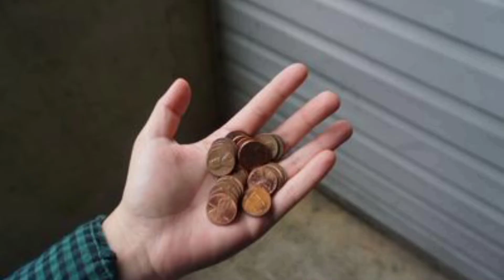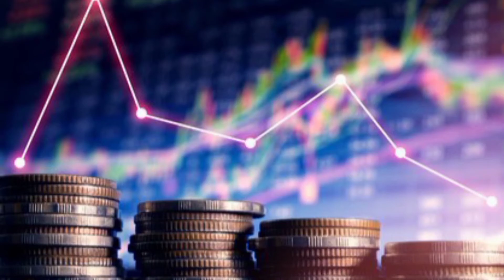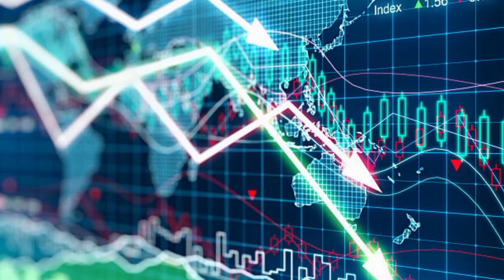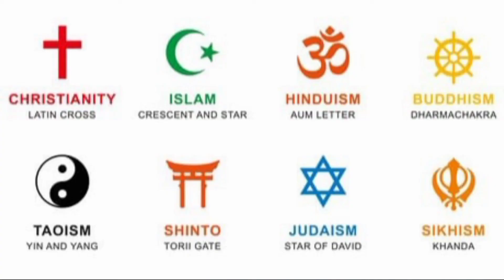How Did Hitler Take Reins Of Power But Lose The Spread Of Life?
'Mazhar Shafiq 786' has brought to light the One of World Big Personality "Facts lead to End of his life"---tried to give best by all means in this context.

You will feel easy to know much more about Adolf Hitler may be unheard earlier!